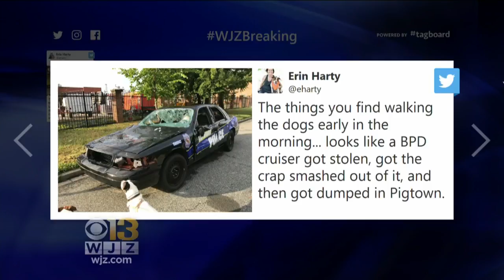Movie Prop Raises Concerns In Baltimore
A Baltimore Police vehicle was seen with windows blown out in Pigtown.